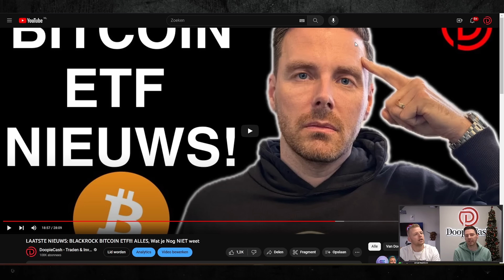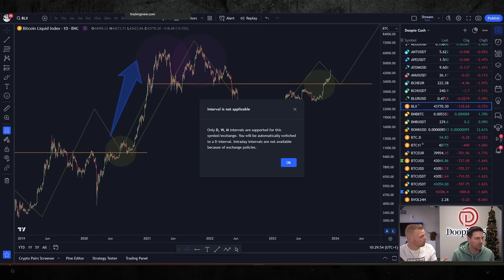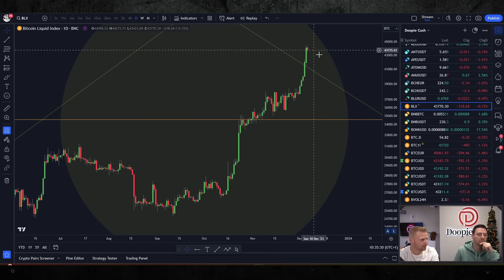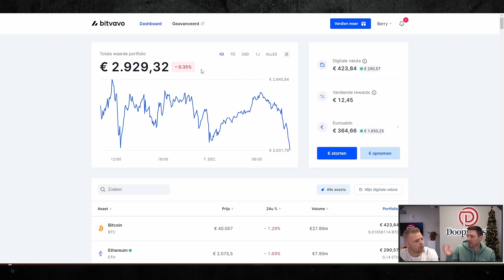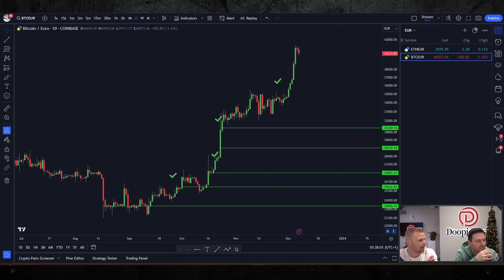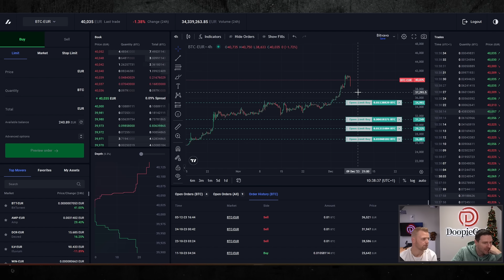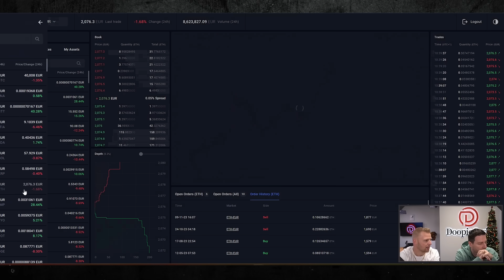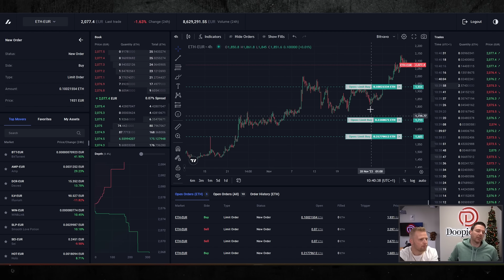Kan Bitcoin In 2023 Een Nieuwe All-Time High Bereiken?